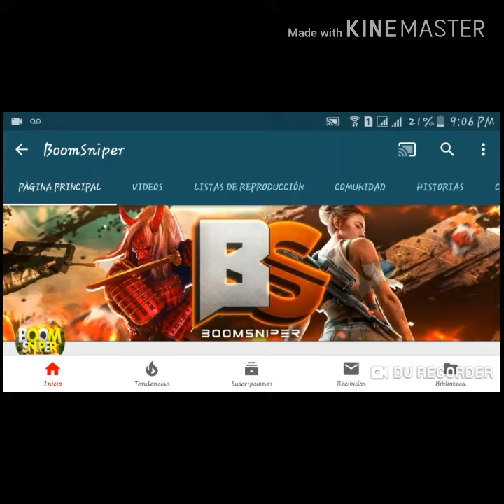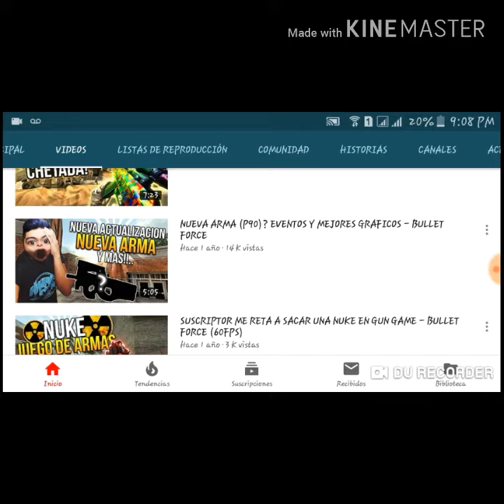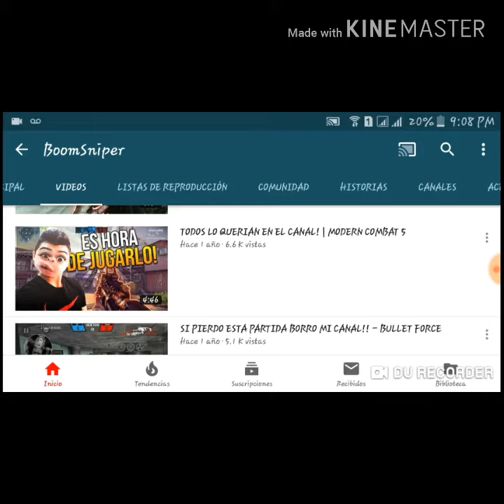boom muestra su cara con un editor 😱